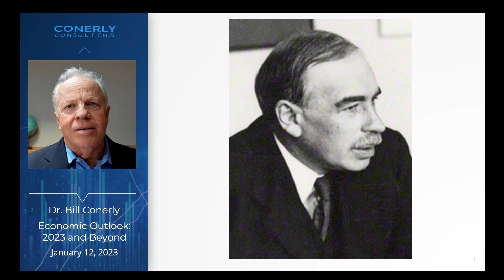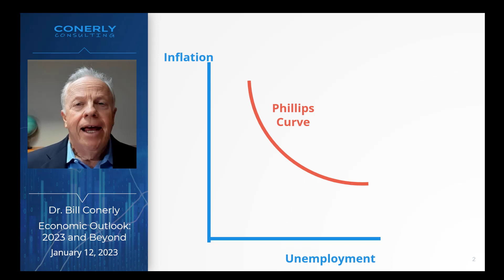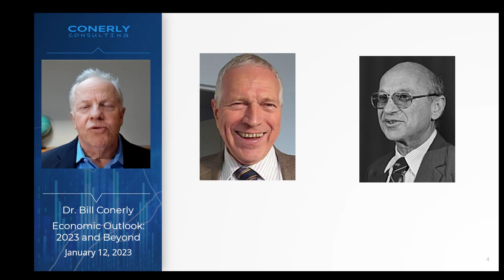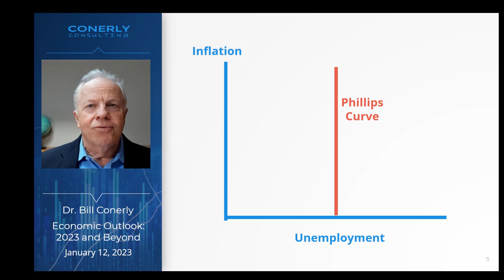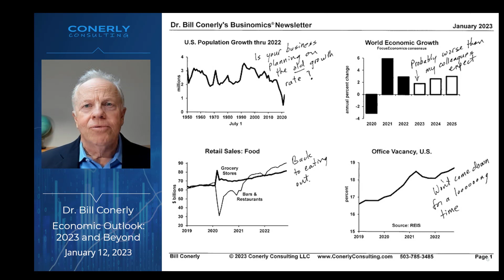What The Fed Is Thinking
Why is the Federal Reserve continuing to raise interest rates, which is triggering layoffs? Here's how they reached the conclusion that keeping inflation down is absolutely necessary.